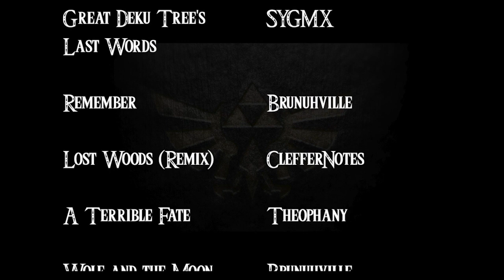Ocarina of Time audiobook: Chapter 4- Farewells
Based on The Legend of Zelda: Ocarina of Time by Nintendo, this 61 chapter novelisation is brought to you in audiobook form. This project was launched to celebrate 20 years of this beloved classic, featuring a cast of voice narrators, one for each POV character. Fans of Zelda Universe’s Zelda dubs may recognise a couple of the voice actors.

Here is Chapter 4: Farewells, from Ocarina of Time- a novelisation by DragonRand100.

For the skim readers out there, or if you simply just want to skip ahead, here are the timestamps:

0:00 Young Link Scene 1 Hollow Victory
28:56- Young Link Scene 2 Leaving

Cast Credits

Sir_Plasmalot Young Link

Sir_Plasmalot will sadly be stepping down from the role as of this chapter.

Whilst keeping the same narrator for the same POV character is ideal, due to the workload involved, this isn't always possible.

Docithe Co-Director

Alex Morgan Audio Engineer

Actual Closed Captions are available (as supposed to YouTube subtitles)

Music Credits

A Happy Farewell by Brock Hewitt